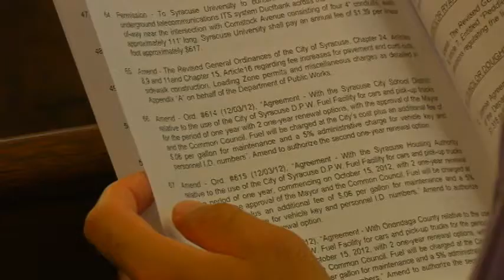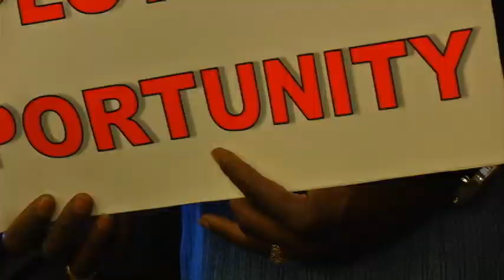'Ban the box' supporters rally at city council meeting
Still no decision from the Syracuse common council about whether they'll pass the "ban the box" legislation. A handful of people were speaking out in support of a plan to stop asking job applicants about their criminal history. Sarahbeth ackerman takes us inside today's meeting.